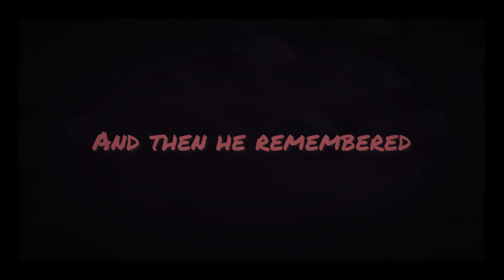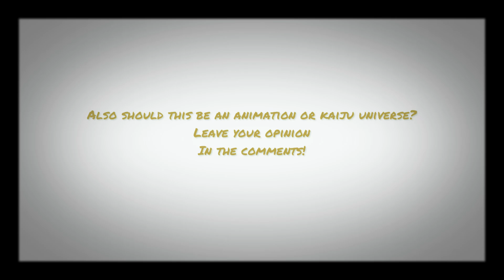Godzilla: Return Of Frostbite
This would be released after the movie “Godzilla: Project Frosted” and before “Godzilla: Arctic Extinction”